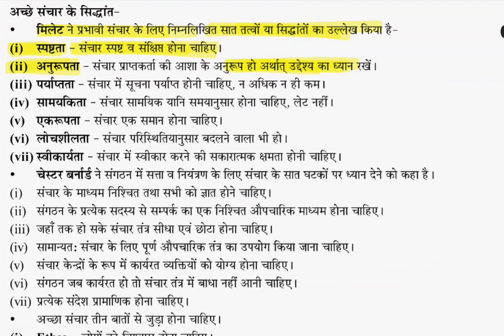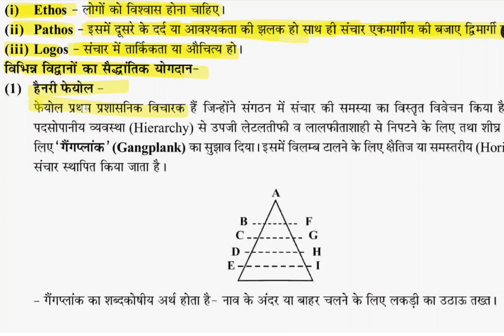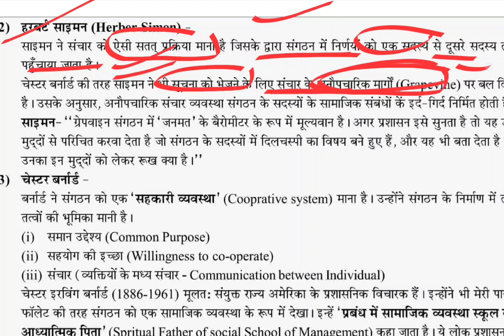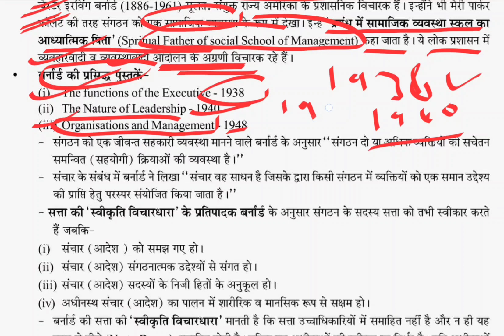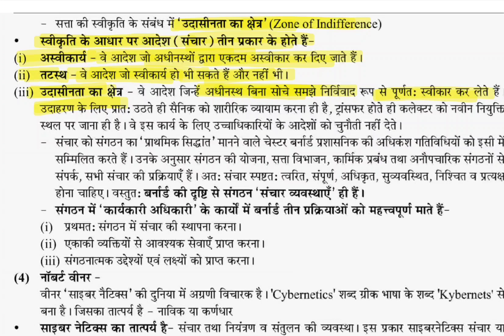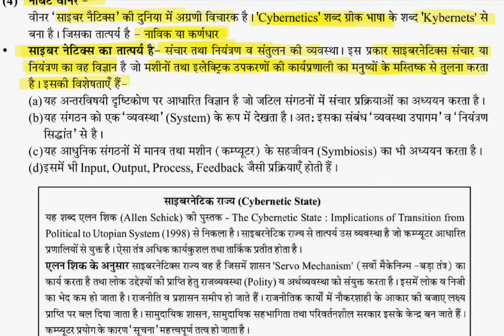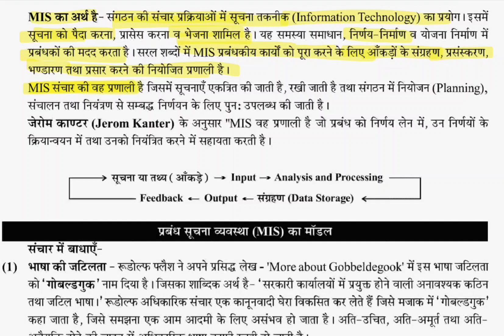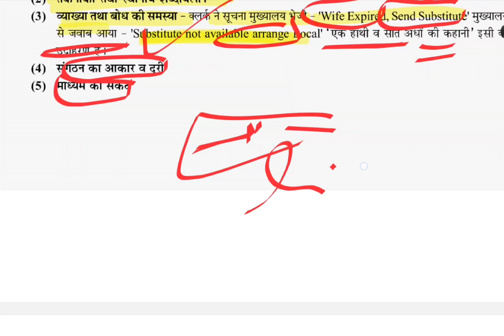Lec-14 Communication(संचार) Part-2UNIT-9 UGC-NET Political Science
Lec-14 Communication(संचार) Part-2
UNIT-9 UGC-NET Political Science